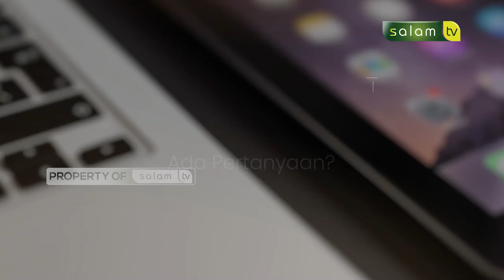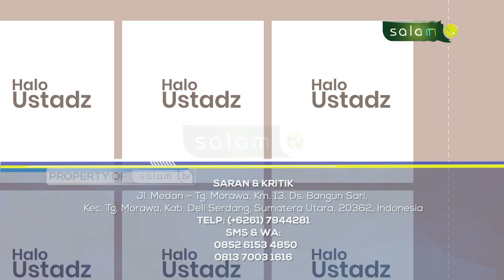𝐒𝐀𝐇𝐊𝐀𝐇 𝐒𝐇𝐎𝐋𝐀𝐓 𝐌𝐄𝐍𝐆𝐔𝐍𝐂𝐈𝐑 𝐑𝐀𝐌𝐁𝐔𝐓? Halo Ustadz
10.000/bulan Sangat berarti untuk kelangsungan Operasional Produksi

Jazakumullahu khairan…

Organized by:
🌐 Arrisalah Media Network
📡 Salam TV
🖥 Islamicmedia.id
📻 Radio Arrisalah